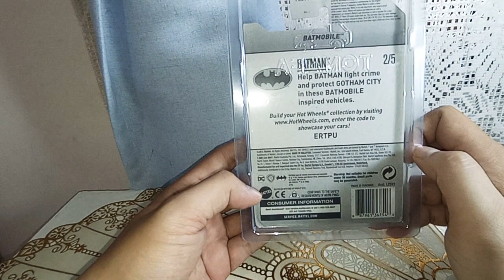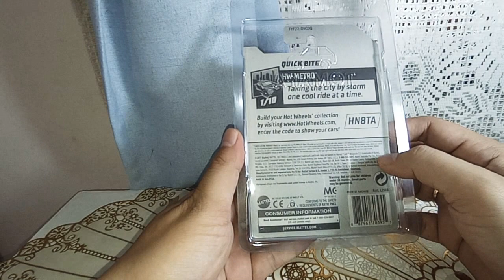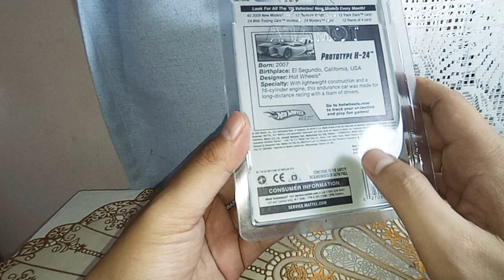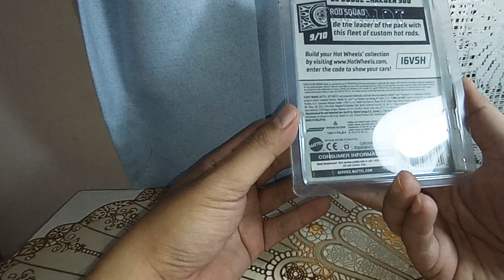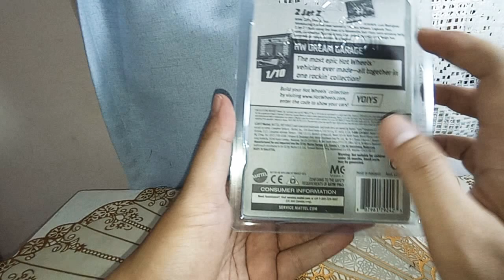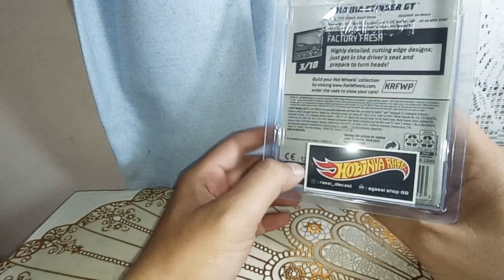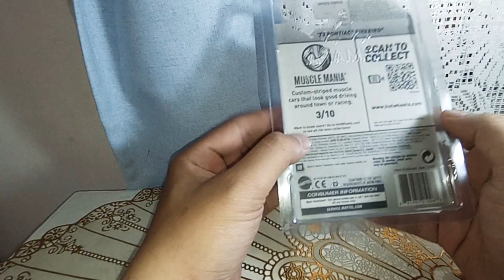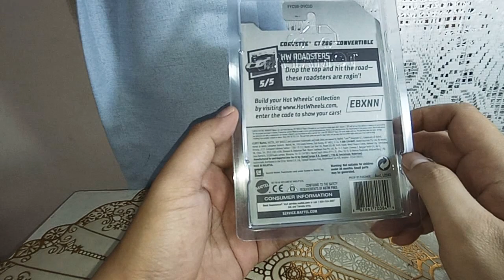Koleksi hot wheels Factory Sealed dari Emje Hobby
halo om dan tante semua senang sekali bisa ketemu di video ini kali ini saya ingin menunjukkan koleksi hot wheels yang factory sealed semoga suka ya